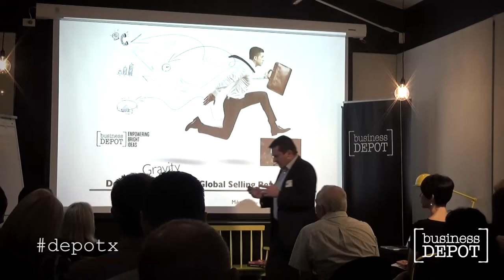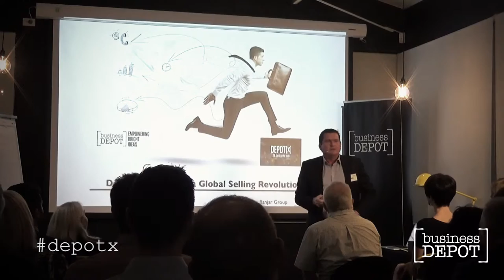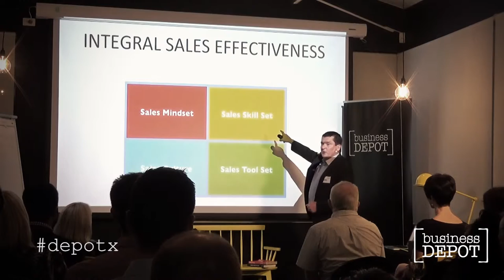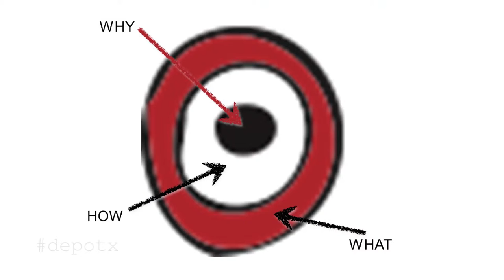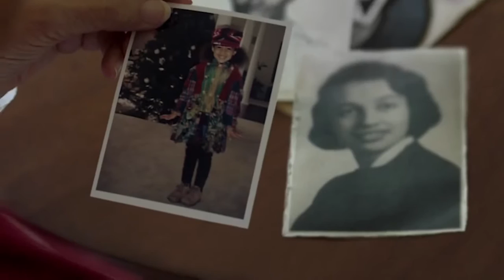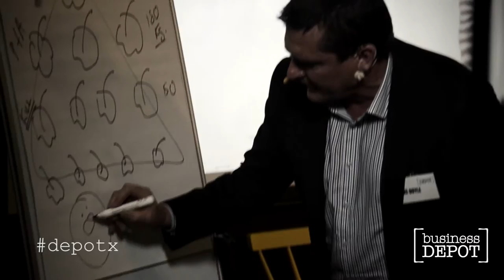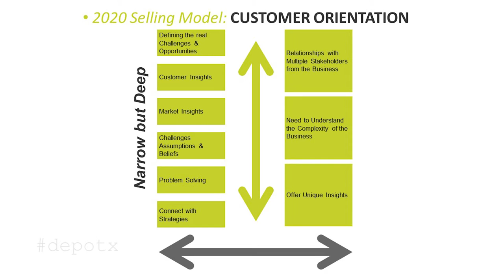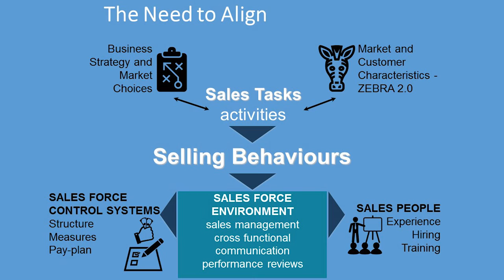DEPOT[x] - Mike Boyle - Defying Gravity in a Global Selling Revolution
Mike brings a wide range of experiences and expertise to the field of Sales; Sales Management, Sales Training and Team Leadership. His clients and peers often refer him to, as the “Sales Scientist”. In his insightful presentation Mike took us through how to find the gravity points in your sales system.